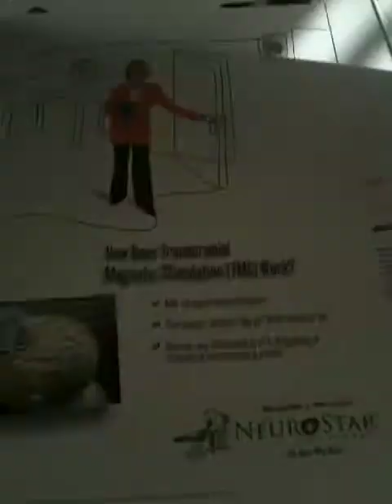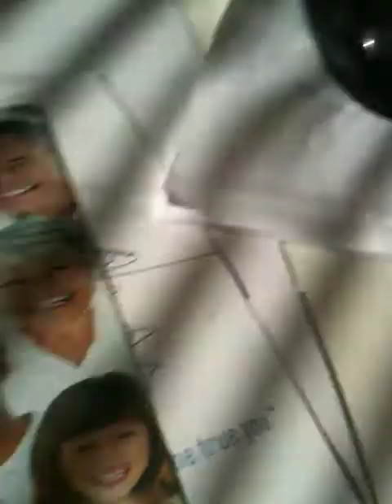NYAnxiety.com: Episode: 2 - Transcranial Magnetic Stimulation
Transcranial magnetic stimulation (TMS) is a noninvasive method to cause depolarization in the neurons of the brain. TMS uses electromagnetic induction to induce weak electric currents using a rapidly changing magnetic field; this can cause activity in specific or general parts of the brain with minimal discomfort, allowing the functioning and interconnections of the brain to be studied. A variant of TMS, repetitive transcranial magnetic stimulation (rTMS), has been tested as a treatment tool for various neurological and psychiatric disorders including migraines, strokes, Parkinson's disease, dystonia, tinnitus, depression and auditory hallucinations.